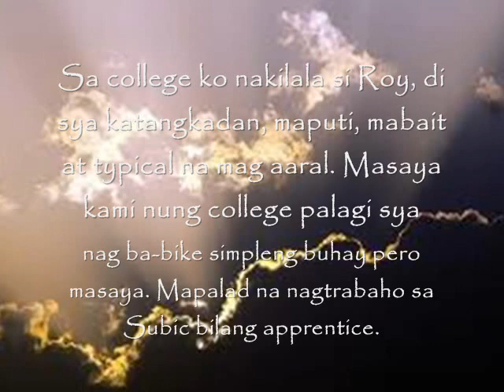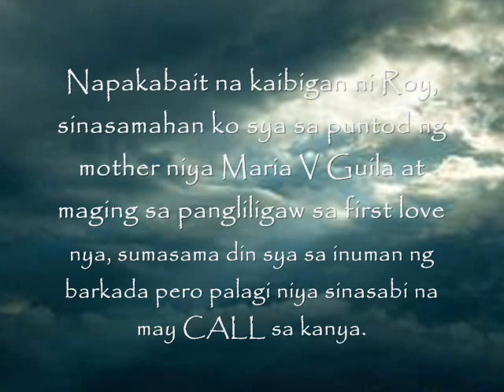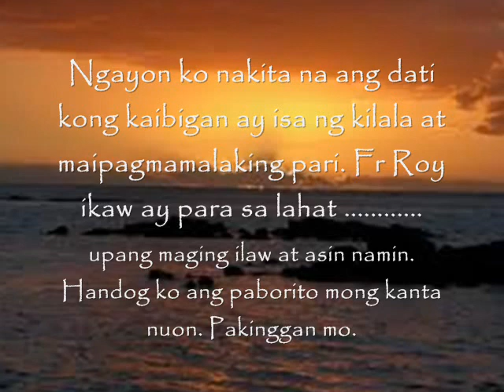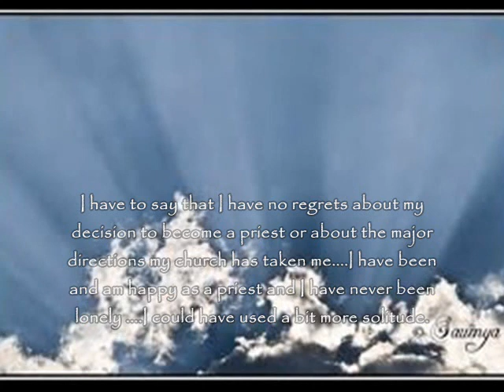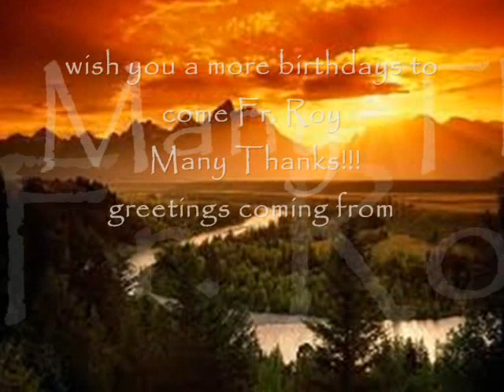Fr Roy V Guila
How's going Fr Roy? Can't wait to collect old photos during college days and finally I finished your presentation and offer to your birthday this coming Wednesday May 25. Enjoy watching and again Happy Birthday. Wish you a good health.Many Thanks, Pete Cabrera & Family Melbourne Australia